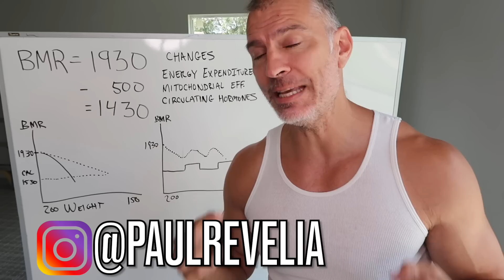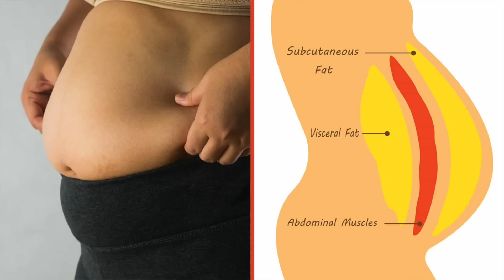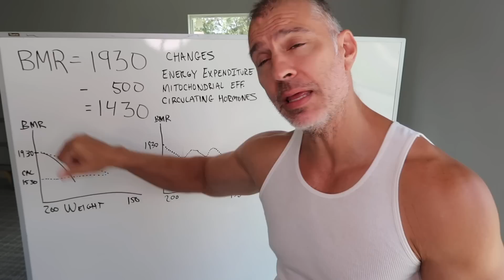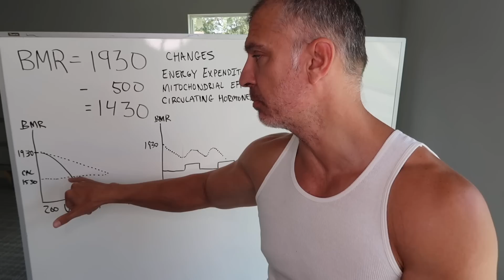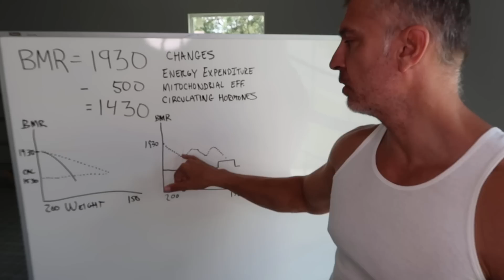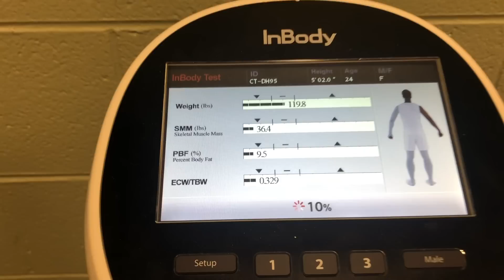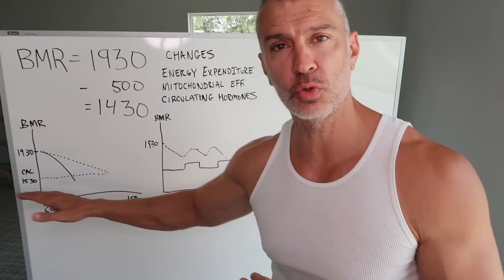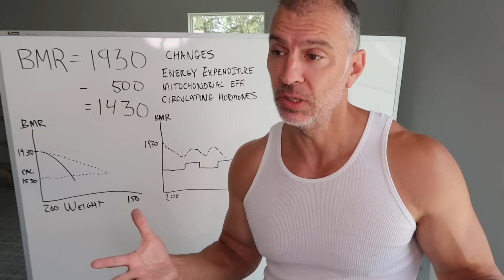Do Nothing Lose Fat | 500 Calorie Deficit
BMR or basal metabolic rate is the calories we burn at rest. If we reduce our calorie intake below our BMR we should see some fantastic fat loss. What happens when we adapt to that, as our bodies become more efficient, less circulating hormones, less energy expenditure and more mitochondrial efficiencies.

Can you do nothing and lose fat, by simply creating a calorie deficit of 500 calories through diet will be body lose fat effectively for a long period of time.

Losing body fat is a process of creating a caloric deficit but that is more dynamic than an online calculator can predict it to be.

Do nothing and lose fat!

The Diet Break has become a major tool for me to use to ensure we don't get too adapted to this process.